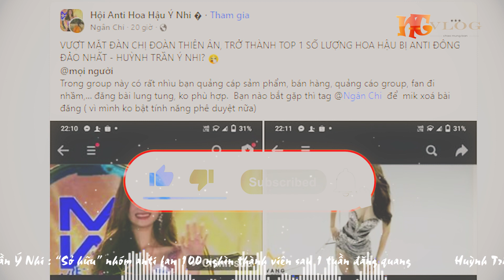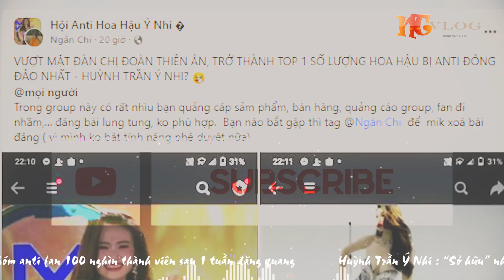Huỳnh Trần Ý Nhi : “Sở hữu” nhóm anti fan 100 nghìn thành viên sau 1 tuần đăng quang Thịnh NDT Vlog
* Xem thêm một số tin mà bạn có thể bỏ lỡ :

- Bố chồng của Khánh Thi hiếm hoi lộ diện, Phan Hiển nói ông vất vả không giống lời đồn

- Huỳnh Trần Ý Nhi : “Sở hữu” nhóm anti fan 100 nghìn thành viên sau 1 tuần đăng quang,